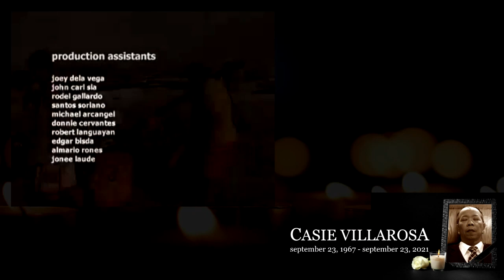my EULOGY part 4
simply put, I asked my friends to pretend that I died and in this season of lockdowns, since I cannot celebrate my birthday properly, I instead told them to send in their eulogies so that I may hear what they have to say while I am still alive. I had a blast editing what they submitted. So hope you guys enjoy my death day, hehe.